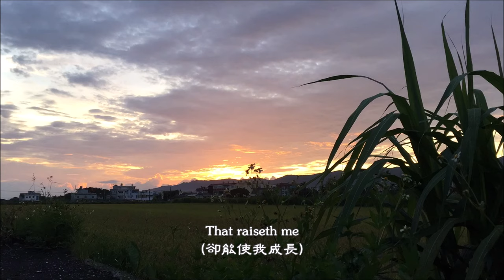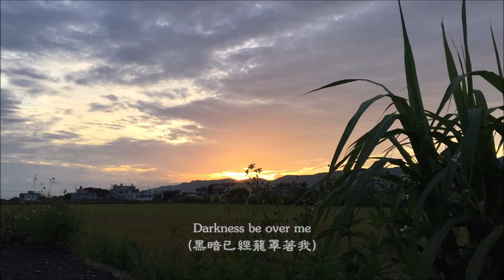Nearer , My God , To Thee / 與主接近 (제니퍼 전-영은 / Jennifer Jeon / 珍妮佛 - 小恩) (Violin / 小提琴) (4K 5.1聲道)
Nearer , My God , To Thee  (與主接近)

Violin (小提琴) : 제니퍼 전(영은)
              Jennifer Jeon（Young Eun）
              珍妮佛（小恩）

Lyricist (作詞)：Sarah F. Adams (莎拉 亞當斯)
Composer (作曲)：Lowell Mason (洛厄爾 梅森)

(讓我靠近你，我的上帝！)
Nearer to Thee !
(讓我更接近你！)
E'en though it be a cross
(雖然這是個枷鎖)
That raiseth me
(卻能使我成長)
Still all my song shall be
(但我所有的歌聲)
Nearer My God , to Thee !
(仍然會更接近你，我的上帝 ! )
Nearer to Thee !
(讓我更接近你！)

Though like the wanderer
(雖然我像個流浪者)
The sun gone down
(太陽已經下山了)
Darkness be over me
(黑暗已經籠罩著我)
My rest a stone
(我想要歇息了)
Yet in my dreams I'd be
(可是在我的夢裡)
(我的上帝，我離你更近了！)
Nearer to Thee !
(讓我更接近你！)